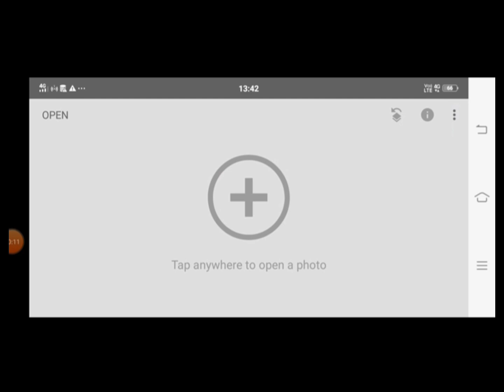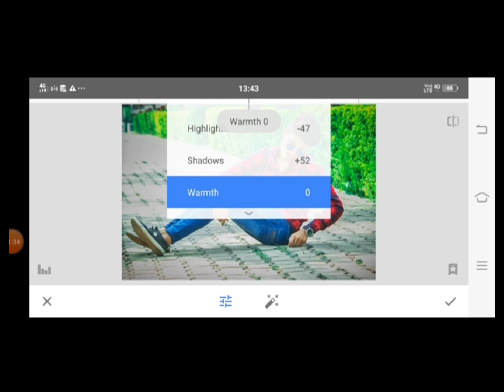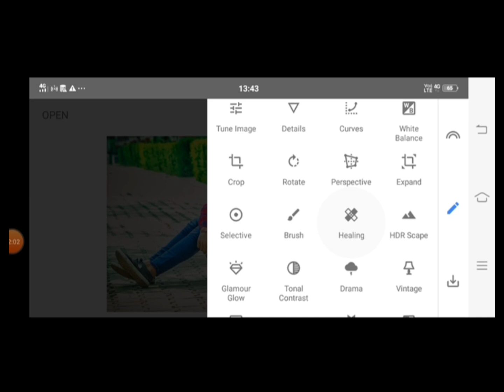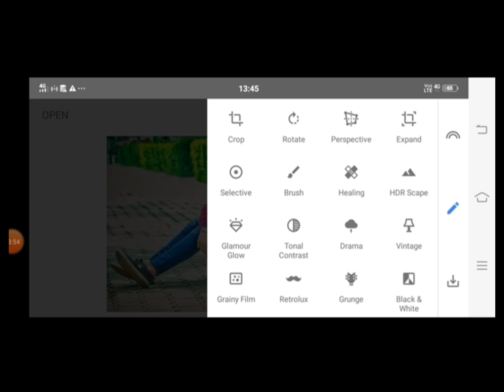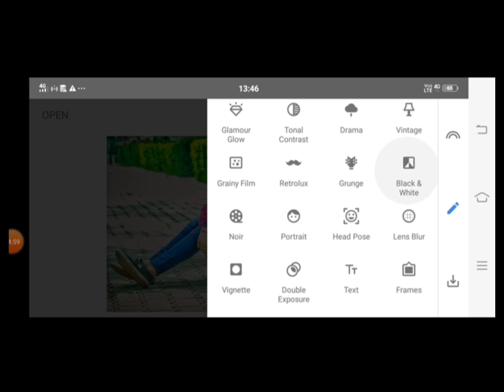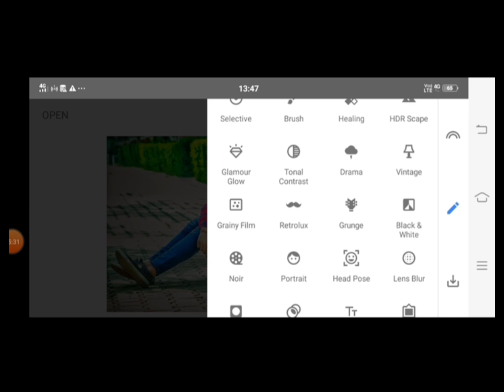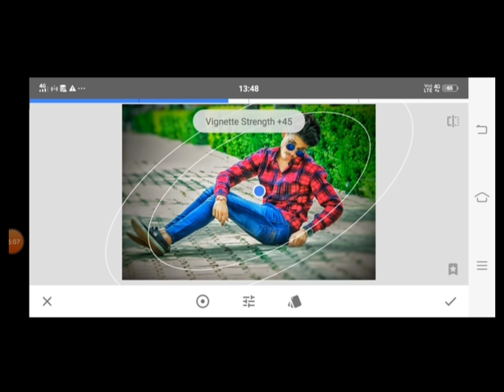Snapseed Green Tone Photo editing l Photo Background Color Change l Snapseed Photo Blur edit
Snapssed photo editing tutorial
Snapssed green tone tutorial
snapseed photo blur edit

How To Photo Edit Sunset Photo in SnapSeed l SunSet Color Effect l SnapSeed Tutorial in Hindi 2024

How To Photo edit l Snapseed Photo edit l Snapseed Black Tone Tutorial photo editing - In Hindi